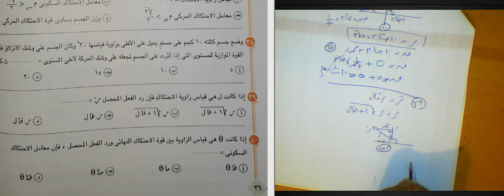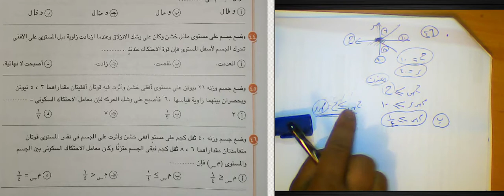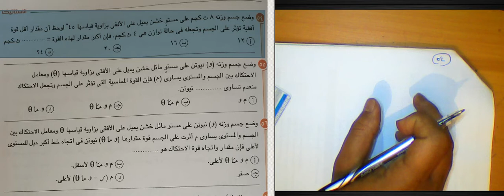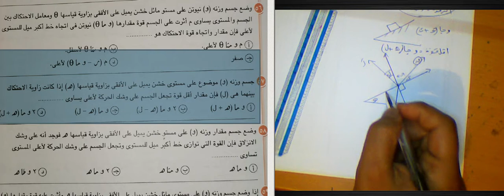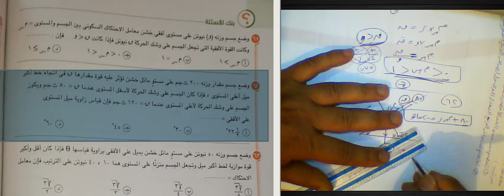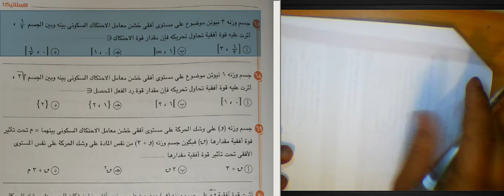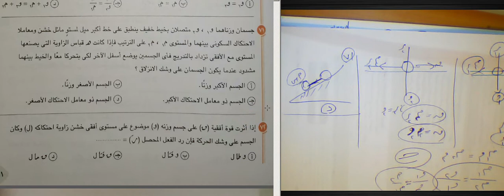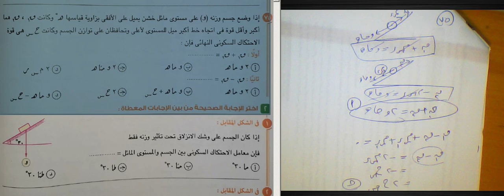الاحتكاك#اختر1#ج3اخرجزء#بنك اسئله المعاصر2022/استاتيكا مراجعه نهائيه2022الاحتكاك ثالثه ثانوي مراجعه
بنك اسئله كتاب المعاصر

مراجعة استاتيكا للصف الثالث الثانوي 2020
العزوم في الاستاتيكا pdf
العزوم في الإحصاء PDF
أنواع العزوم
العزوم في الإحصاء
أنواع العزوم
العزوم في الإحصاء
شرح درس العزوم استاتيكا 2021
العزوم حول نقطة
انواع العزوم
عزم القوة pdf

العزوم حول نقطة
أنواع العزوم
العزوم في الإحصاء
العزوم حول نقطة
انواع العزوم
عزم القوة pdf

انواع العزوم
عزم القوة pdf

تحميل كتاب المعاصر المراجعة النهائية استاتيكا للصف الثالث الثانوى 2021
مراجعة استاتيكا للصف الثالث الثانوي 2021 pdf
الاستاتيكا PDF
ماذا تعني الا
شرح درس العزوم استاتي
عزم القوة pdf

الاستاتيكا PDF
ماذا تعني الاستاتيكا
استاتيكا تحليل القوى pdf
حل مسائل استاتيكا
المجموعة المكافئة البسيطة في الاستاتيكا
الاستاتيكا PDF
مقدمة في الاستاتيكا
مراجعة استاتيكا للصف الثالث الثانوي 2020 pdf
المتجهات في الاستاتيكا
مقدمة في الاستاتيكا
العزوم في الإحصاء
العزوم حول نقطة
انواع العزوم
عزم القوة pdf

العزوم حول نقطة
أنواع العزوم
العزوم في الإحصاء
العزوم حول نقطة
انواع العزوم
عزم القوة pdf

انواع العزوم
عزم القوة pdf

الاستاتيكا PDF
ماذا تعني الاستاتيكا
حل مسائل استاتيكا
الاستاتيكا PDF
مقدمة في الاستاتيكا
المتجهات في الاستاتيكا
مقدمة في الاستاتيكا
مقدمة في الاستاتيكا
المتجهات في الاستاتيكا
مقدمة في الاستاتيكا
المتجهات في الاستاتيكا